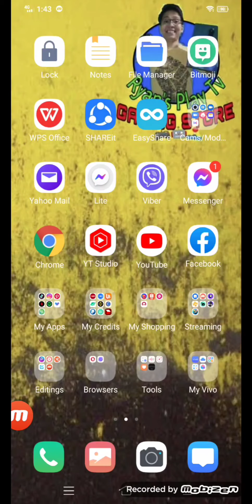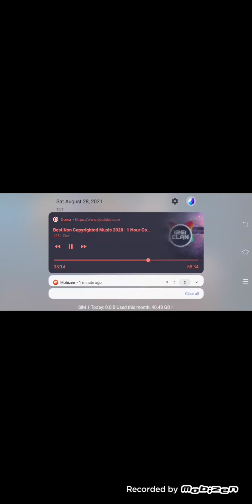How to Livestream Mobile Legends: Bang Bang with Background Music 2021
My Full Tutorial Video on How to Livestream on Omlet Arcade any games with Background music to be live on your Facebook Gaming Page, Youtube Gaming Channel, Twitch and Omlet Arcade App